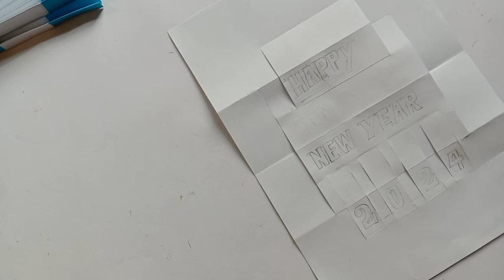New Year Greeting card making idea//Happy New Year card//Paper Craft//diy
New Year Greeting card making idea
Happy New Year card//Paper Craft
Greetings card for new year
happy new year 2024
how to make new year card for friends